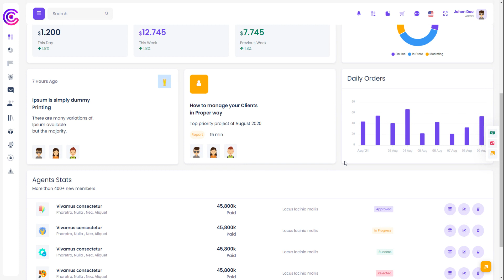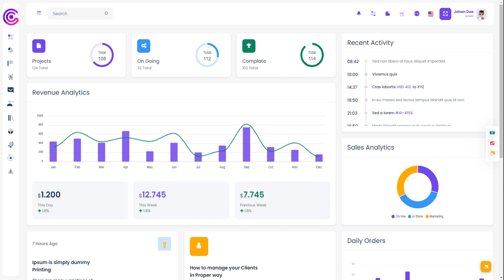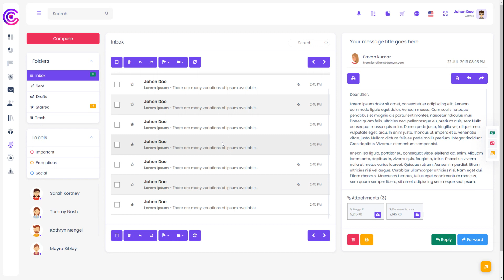CRMi – Bootstrap 5 Admin Templates With Bootstrap UI Kit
CRMi Admin -  Bootstrap 5 Dashboard And CRM WebApp Templates with features like Project and it's status; activities timeline option. Revenue, Orders, Sales visits, monthly revenue, and performance tracking. Bootstrap 5 latest with SASS.

➡️CRM Dashboard
➡️HRM Dashboard
➡️Sales Dashboard
➡️Hospital Dashboard
➡️Project Management Dashboard